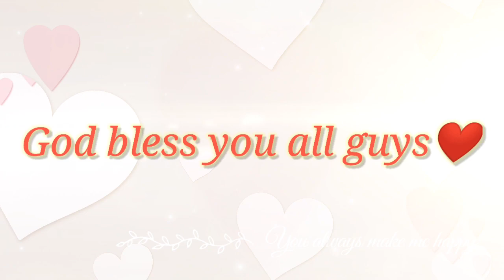TAKOYAKI ! MASARAP NA SULIT PA | DARED TAKOYAKI | Giancess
Hello Lovies

Ito ang Takoyaki na hindi tinipid ang lasa
at quality. Sa presyong abot kaya ng bulsa.

Sa gusto pong umorder message nyo po sila sa fb page : Dared Takoyaki